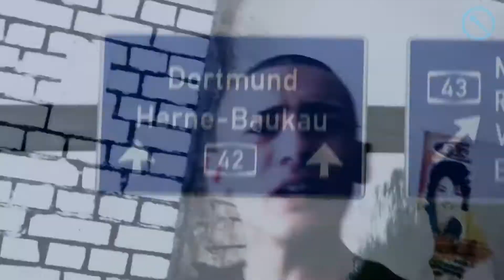TATVERDACHT - DEUTSCHRAP RASIERT.mp4